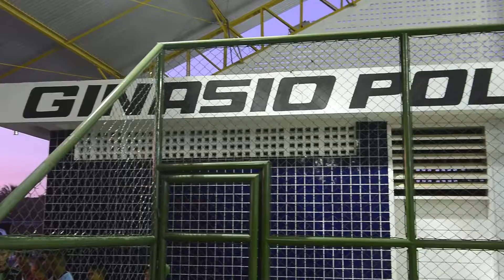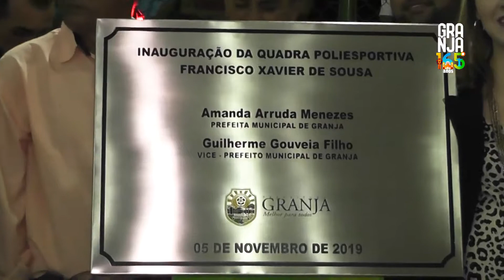INAUGURAÇÃO DO *Ginásio Poliespotivo, Francisco Xavier de Sousa*EM TIMONHA GRANJA-CE